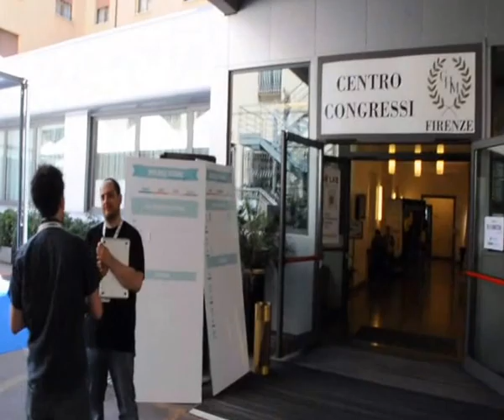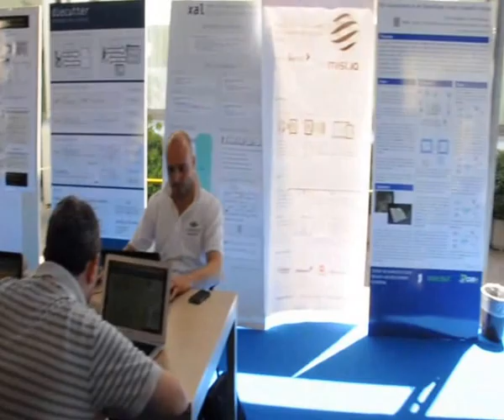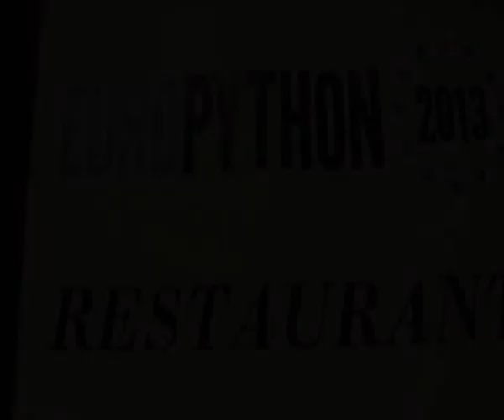EuroPython 2013 - GRAND HOTEL MEDITERRANEO FLORENCE